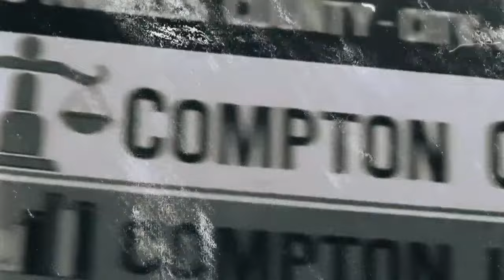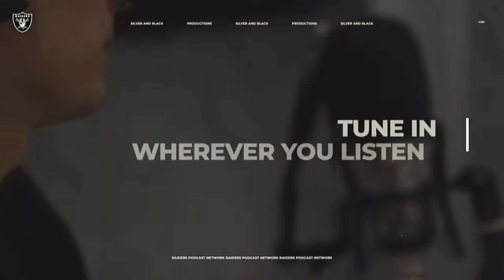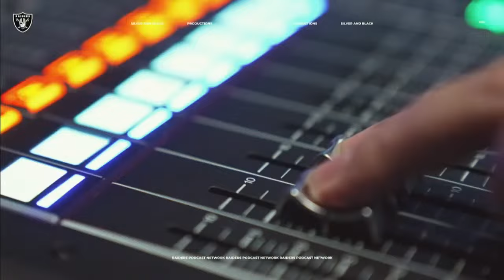Antonio Pierce & Tom Telesco Introductory Press Conference | Las Vegas Raiders | NFL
Head Coach Antonio Pierce and General Manager Tom Telesco address the media for the first time from Intermountain Health Performance Center.

0:00 Introduction
10:42 Antonio Pierce and Tom Telesco
36:57 Amber Theoharis and Eric Allen's takeaways
53:38 Jason Horowitz
1:03:40 Daniel Jeremiah
1:14:18 James Jones
1:26:04 Antonio Pierce joins
1:39:17 Paul Gutierrez
1:54:14 Lincoln Kennedy
2:04:44 Final thoughts